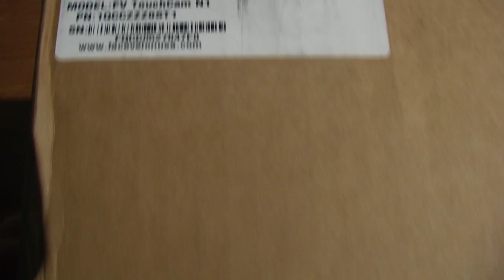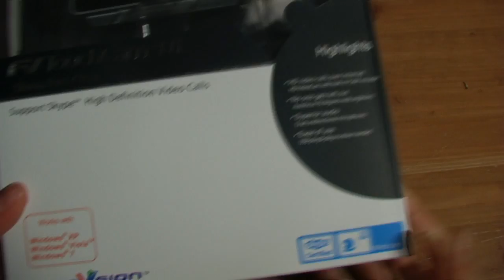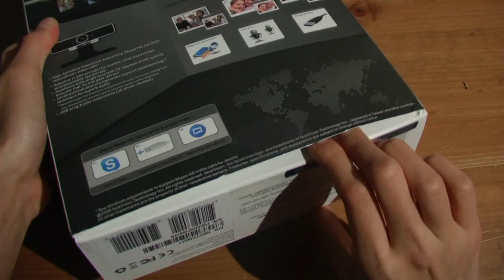FaceVsion Unboxing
Hey guys, today I'm here with an unboxing of an awesome HD webcam with auto focus!

QOTV: What type of webcam do you use?

PEACE OUT!